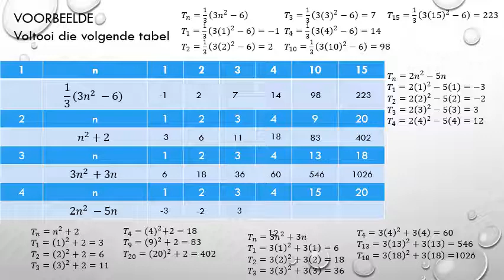Graad 9 12 Junie Meetkundige patrone